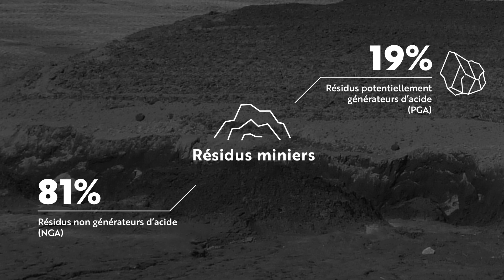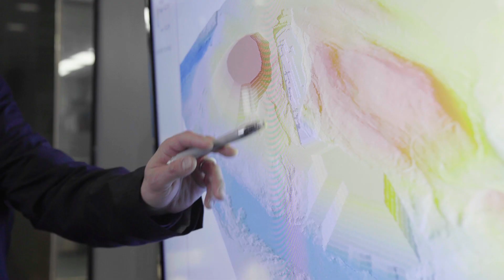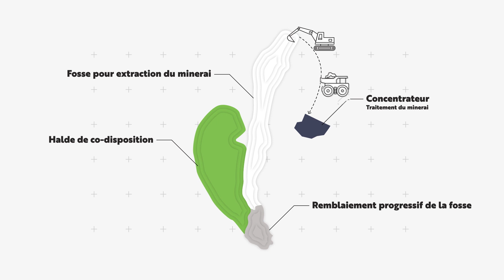Gestion innovante des résidus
Excaver des matériaux du sol, c’est modifier les conditions chimiques et physiques de la roche.
La gestion responsable des résidus miniers est primordiale pour assurer la protection de l’environnement. Au diapason avec les meilleures pratiques de l'industrie, nous avons privilégié le retour dans la fosse et la co-disposition des résidus et stériles miniers afin de favoriser une restauration du milieu naturel.
Découvrez ici nos pratiques innovantes